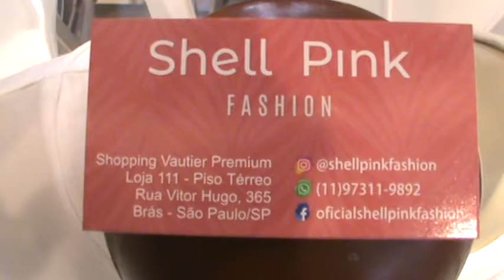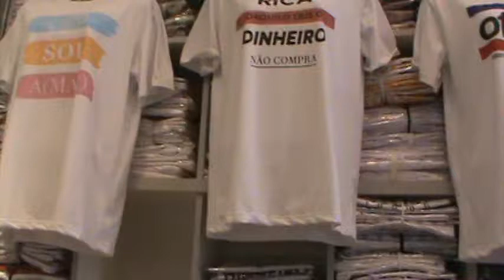SORTEIO NA SHELL PINK !!! PARTICIPE !!! SHOPPING VAUTIER PREMIUM BRÁS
PARTICIPE DO SORTEIO DA SHELL PINK !!! VEJA AS REGRAS NO INSTAGRAM DA LOJA
MEU INSTAGRAM CLIQUE ABAIXO